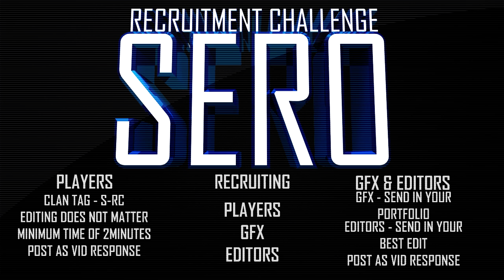Sero Recruitment Challenge!!!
Here Is Your Guys Chance!!
Do not leave episodes as video response follow the directions!!!
Remember no setting up as it will hurt your chances!

Deadline: December 15th!

Clan Tag: [S-RC]

Have Fun & Leave Your Response As Video Response!